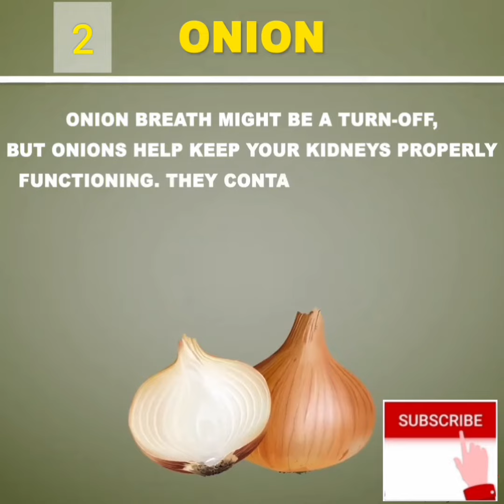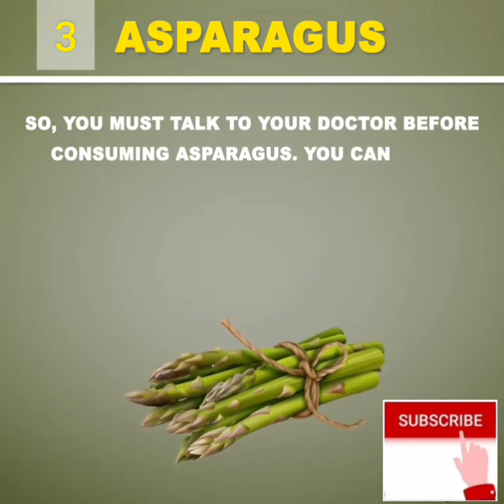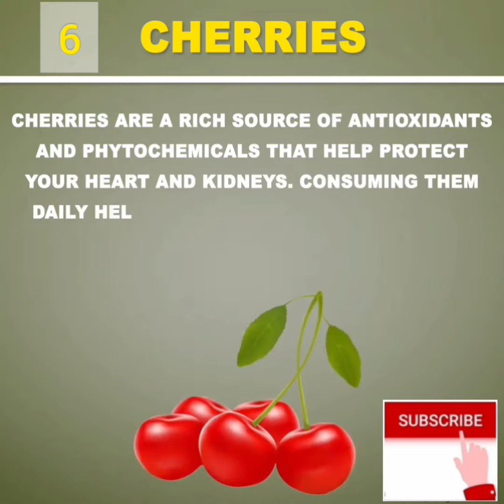The Best Foods For Kidney Health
The kidney-friendly foods above are excellent choices for people following a renal diet.

Remember to always discuss your food choices with your healthcare provider to ensure that you are following the best diet for your individual needs.

Dietary restrictions vary depending on the type and level of kidney damage, as well as the medical interventions in place, such as medications or dialysis treatment.

While following a renal diet can feel restrictive at times, there are plenty of delicious foods that fit into a healthy, well-balanced, kidney-friendly meal plan.